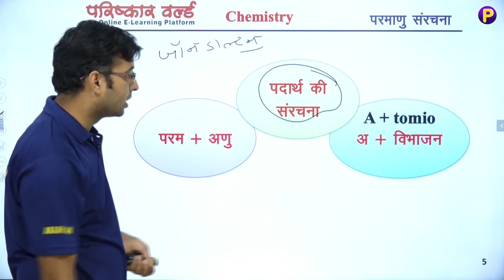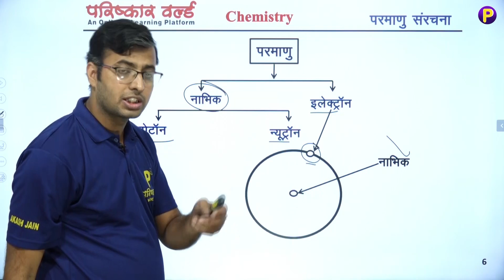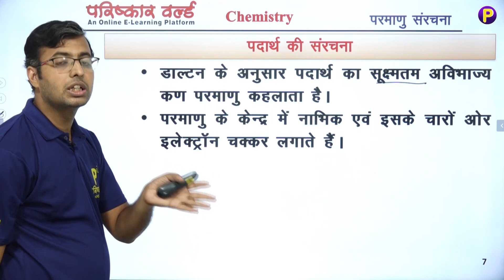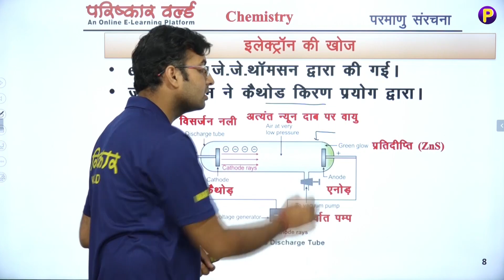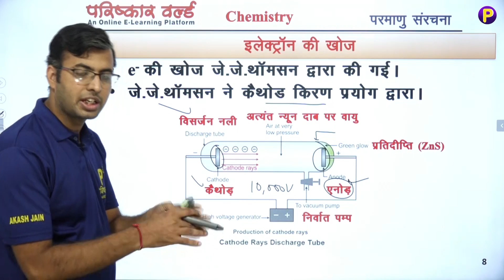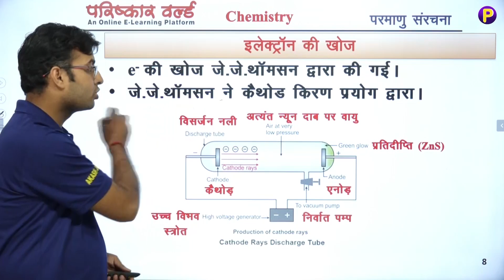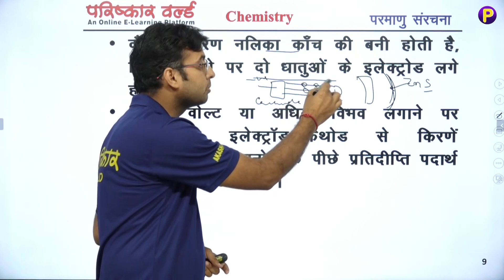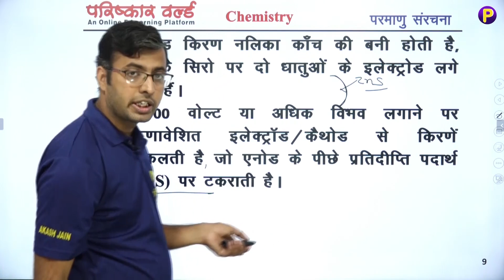परमाणु संरचना(Atomic Structure) | रसायन विज्ञान (Chemistry) | शिक्षक ग्रेड (Paper - II)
परमाणु संरचना(Atomic Structure) | रसायन विज्ञान (Chemistry) | शिक्षक ग्रेड (Paper - II) | Parishkar World